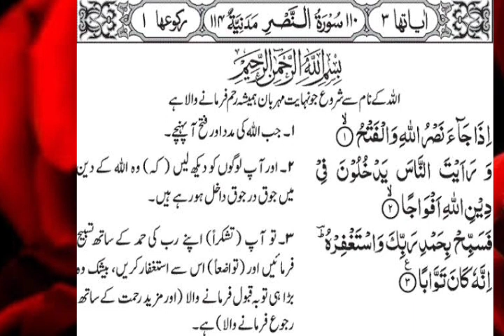Surah An-Nasr | surah e nasr / sorat naser (HD) |110-سورۃالنصر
surah e naser
surah e nasr
sorat nasr
sort nasr with urdu translation
surah nasr with urdu translation
sort nasr
sorat nasr
➜ Support Our Mission:

00:00 Intro
00:17 Itha jaa nasru Allahiwalfath
00:25 Waraayta annasa yadkhuloonafee deeni Allahi afwaja
00:33 Fasabbih bihamdi rabbika wastaghfirhuinnahu kana tawwaba

Theme and Subject-Matter:

In this Surah Allah has informed His Rasool (pbuh) that when Islam attained complete victory in Arabia and the people started entering Allah's religion (Islam) in great numbers, it would mean that the mission for which he was appointed in this world, had been fulfilled. He was then enjoined to busy himself in praising and glorifying Allah by Whose bounty he had been able to accomplish such a great task, and should implore Him to forgive whatever failings and frailties he might have shown in the performance of the service.

Here, one can easily see the great difference that there is between a Prophet and a common worldly leader. If a worldly leader in his own lifetime is able to bring about a revolution, which has the aim and objective of his struggle, this would be an occasion for exultation for him. But here we witness quite another phenomenon. The Messenger of Allah in a brief space of 23 years, revolutionized an entire nation regarding its beliefs, thoughts, customs, morals, civilization, ways of living, economy, politics and fighting ability, and raising it from ignorance and barbarism enabled it to conquer the world and become the leader of nations. Yet, when he had accomplished this unique task, he was not enjoined to celebrate it but to glorify and praise Allah and to pray for His forgiveness. He busied himself humbly in the implementation of that command.

voice of munib
sorat nasr by munib
sorat nasr voice of munib
surah e nasr by munib
surah e nasr munib